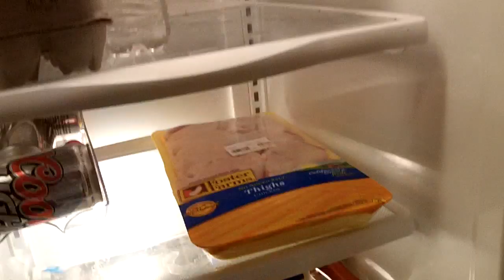Waiting on da Family Help